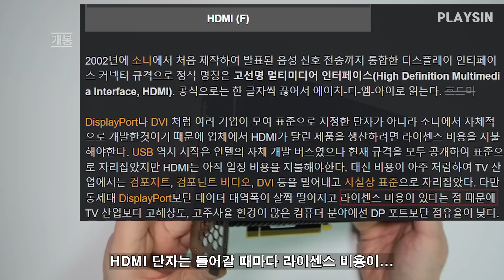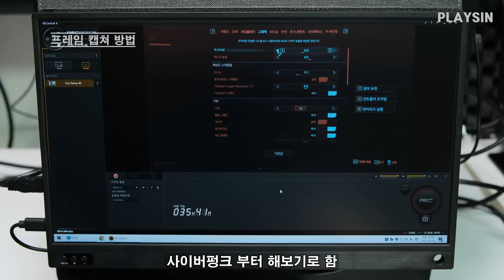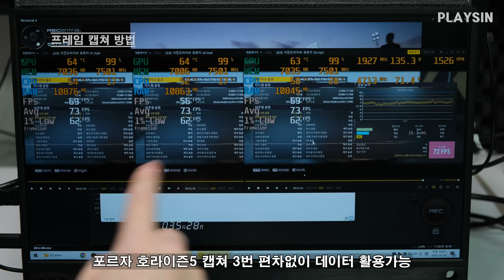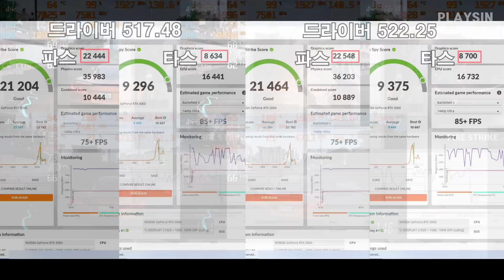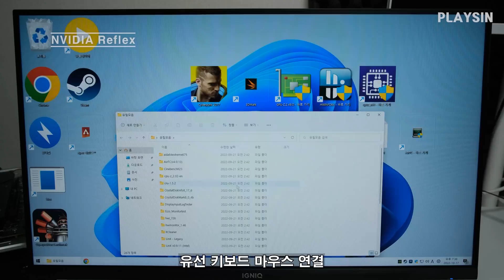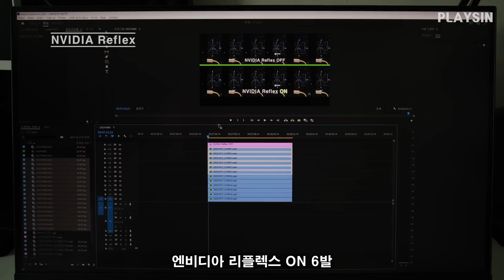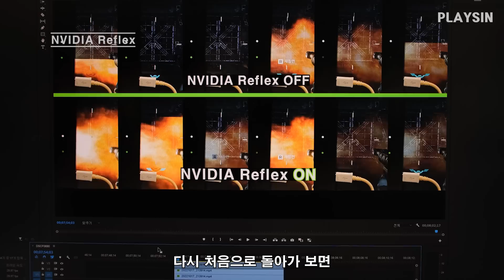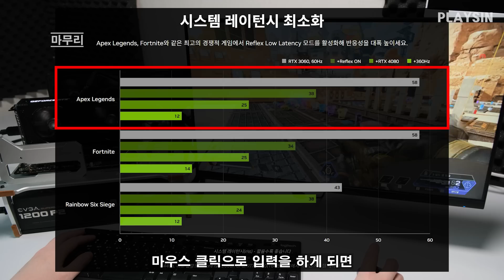지포스 최신드라이버 성능향상? / APEX 레전드 NVIDIA Reflex / PALIT 지포스 RTX 3060 Dual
00:00 개봉
01:34 드라이버 성능차이 프레임 캡쳐 방법
03:38 사이버펑크 2077
04:15 포르자 호라이즌 5
04:59 에이펙스 레전드 NVIDIA Reflex
07:55 마무리

본 영상은 에스티컴의 제품대여+제작지원 으로 만들었습니다

다나와 제품정보 링크

PALIT 지포스 RTX 3060 Dual